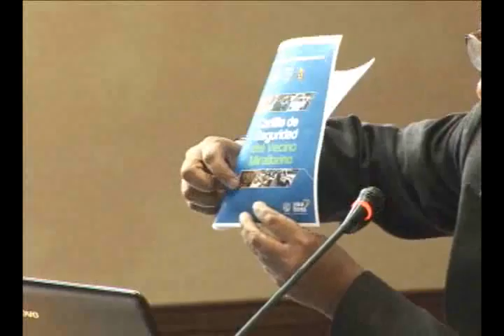Comité de Seguridad Ciudadana - 16.09.2011